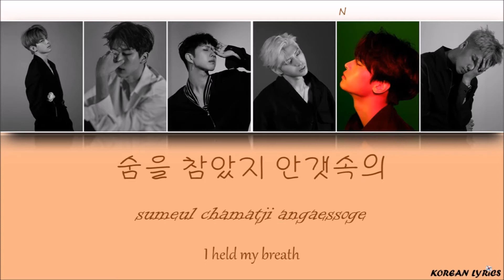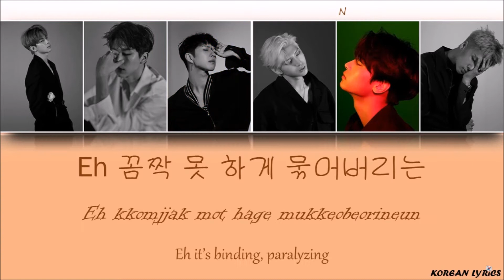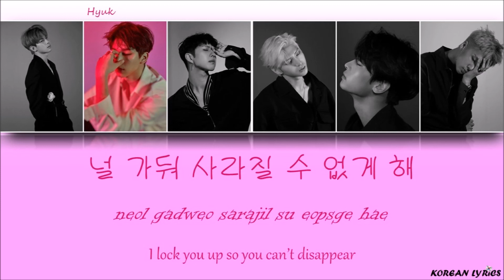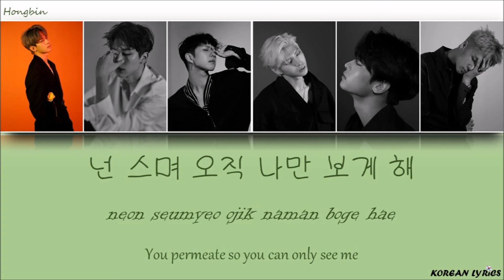VIXX - Scentist (Han/Rom/Eng) Lyrics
Color Code :
Ken : Red
Ravi : Purple
Leo : Blue
Hongbin : Green
N : Orange
Hyuk : Pink
Korean Lyrics ;)